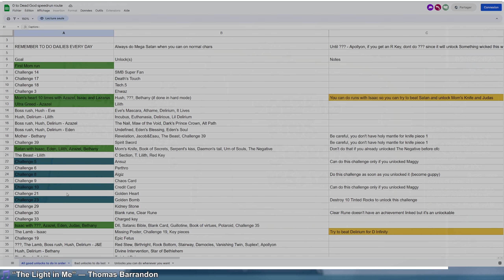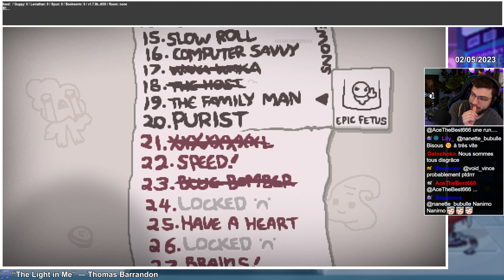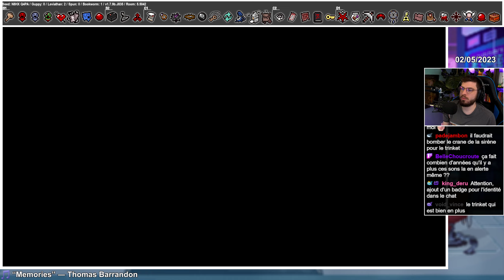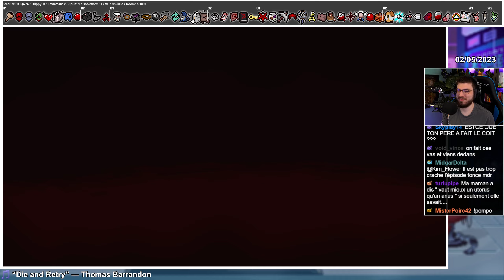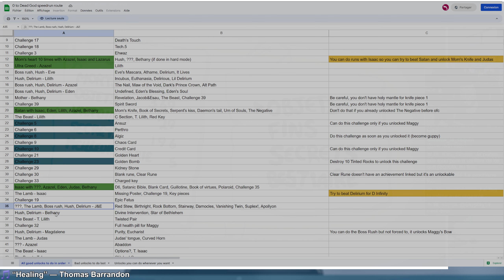Le Papa de l'Année #35 Isaac Repentance 200%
Gameplay 35 sur The Binding of Isaac Repentance (2ème save). Pour le Challenge Family Man, nous n'avons aucune larme mais nos "enfants" feront le boulot !

Mods que j'utilise :
Boss Rush Wave Counter : Affiche le nombre de vagues pendant le Boss Rush
Centered Planetarium Door Fix : Recentre le porte du planéto qui est décalée d'un pixel
Planetarium Chance : Affiche le pourcentage de chance de trouver un Planéto
Regret Pedestals : Dans les salles d'items avec points d'interrogation (les objets "?" des étages alternatifs par exemple), le mod permet d'afficher l'item manqué si on prend l'autre choix (et donc avoir un max de seum si c'était un bon objet)
Unintrusive Pause Menu : Menu pause moins intrusif (Bref t'as capté)
Visible Challenge Unlock : Affiche les objets que l'on débloque directement sur la liste des challenges.